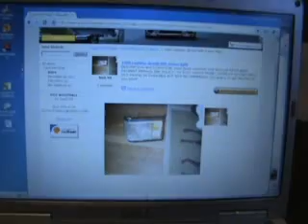1988 CADILLAC DEVILLE LEFT CORNER LIGHT $65.99